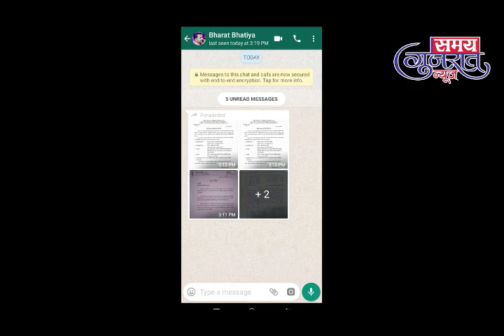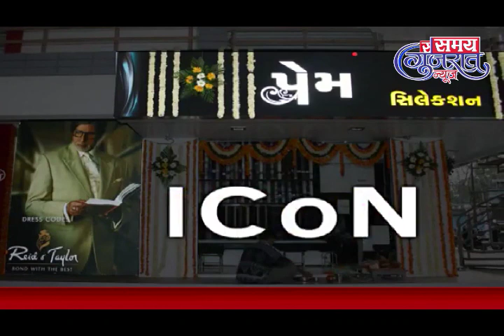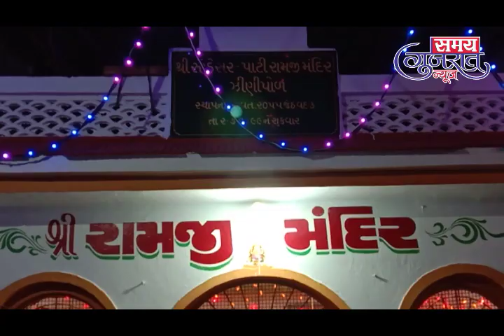9-10-19 Samay Gujarat News